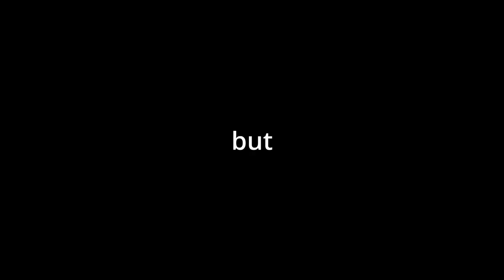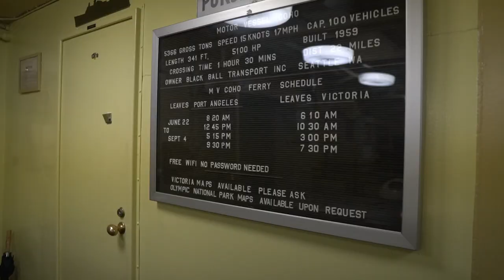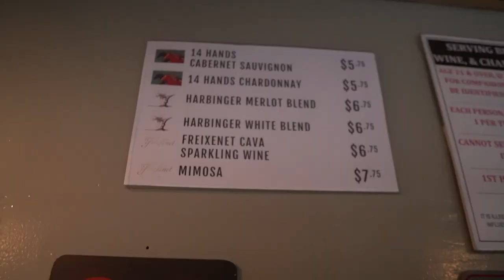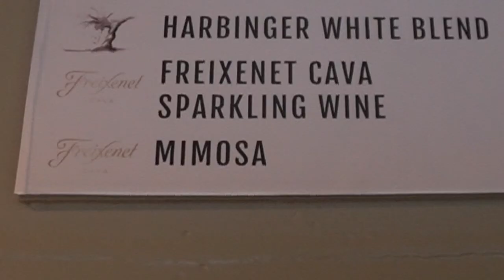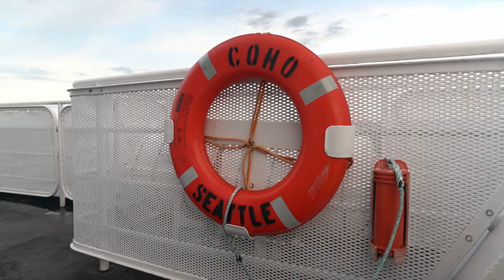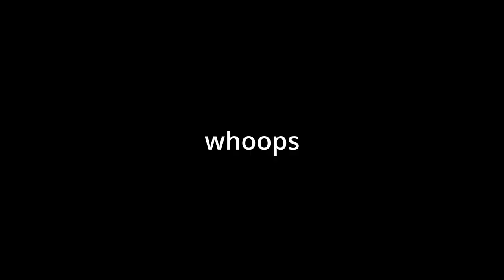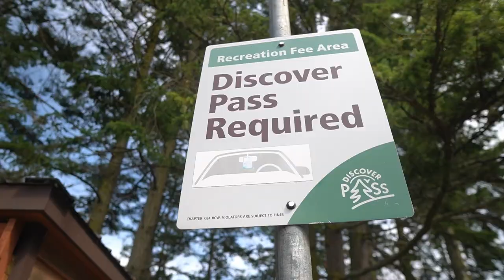The Coho - Ferry from Victoria, BC to Port Angeles, WA